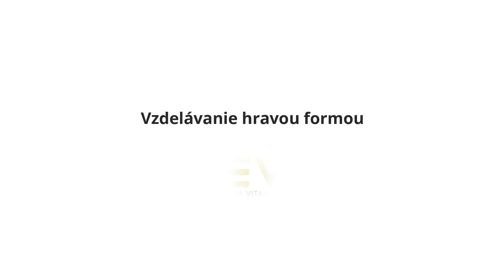POHYBOVO FUTBALOVÝ KEMP DEVA [2020]